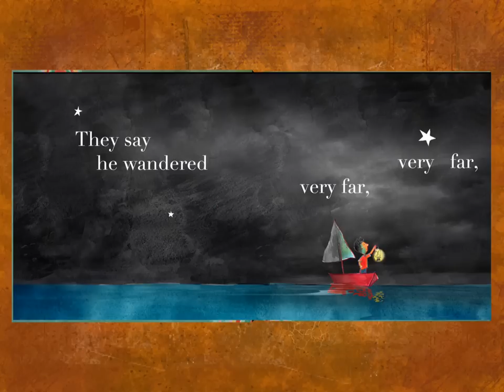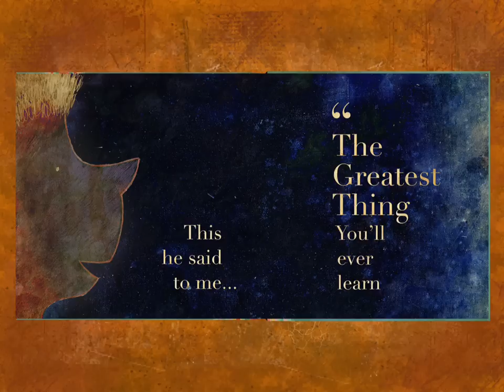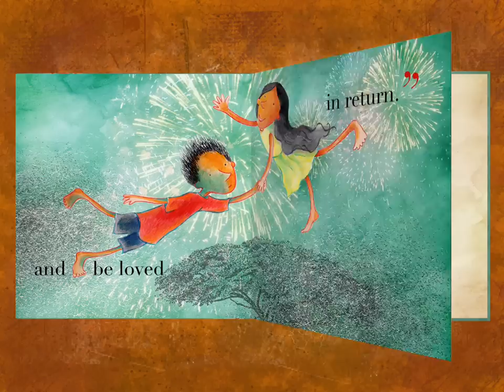Nature Boy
Nature Boy is a song written & composed by Eden Ahbez. In this Bildeook presentation, we emphasize the feeling of love as seen through the eyes of a child. and Nature Boy will be available within, in the Bildebook Store.

Credits:
Composition - Eden Ahbez
Arrangement - Tom Wasinger
Vocals - Aditi Vadakkepat recorded at bodhimuzzik
Illustrations - Anitha Balachandran
Book Design - Seechange

Produced by punchdialog studios.